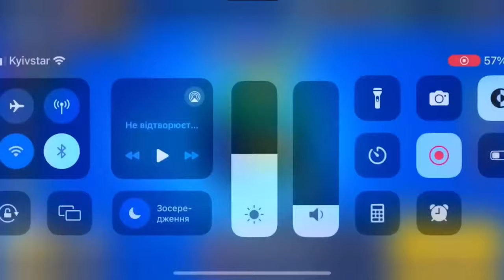😱AAAAA! NEW GIFTS FROM SUPERCELL!!😍🎁 / Brawl Stars FREE REWARDS🍀/concept